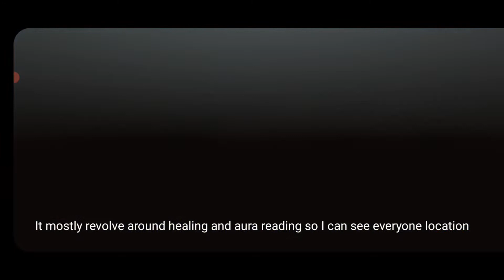DBD Mobile Survivor Match 6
My first match after rank reset. Matchmaking still weird as ever.